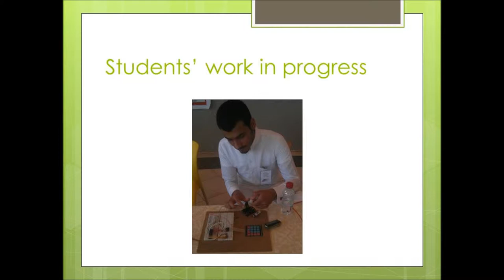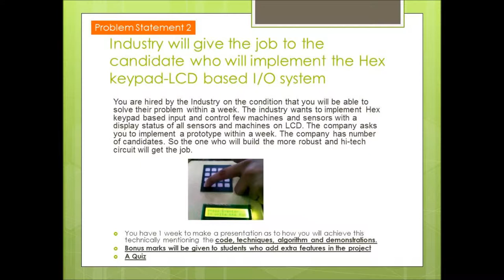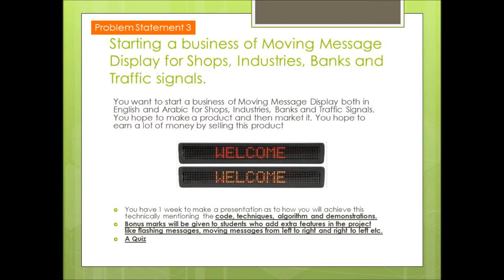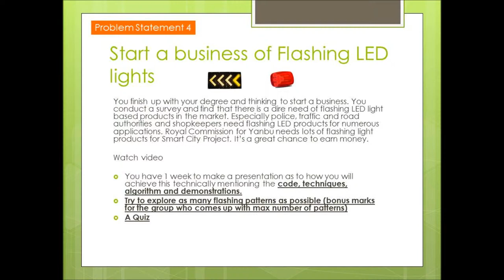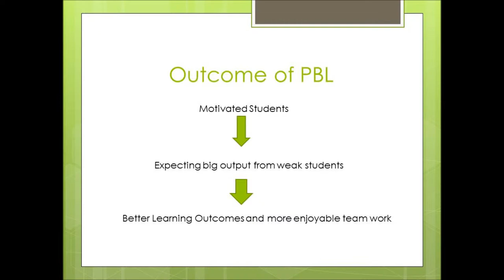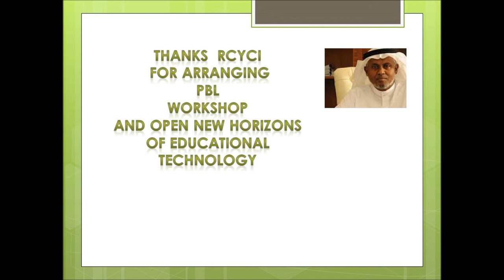Problem Based Learning (PBL) effort at Yanbu University College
An effort has been done to teach CSE332  Embedded Systems and Microcontroller Course using PBL approach at Yanbu University College. Astounding results achieved. It resulted in more motivated students and better performance as a result.